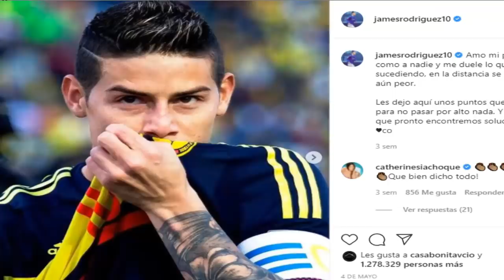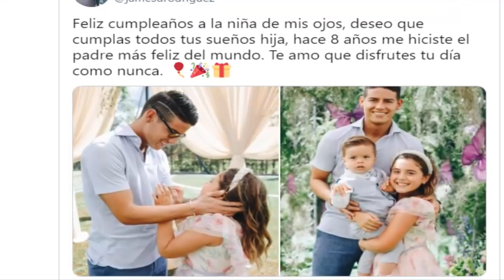¡ULTIMA HORA ! SE CONFIRMA LA NOTICIA ! JAMES RODRIGUEZ Y DANIELA OSPINA HOY ¡ COLOMBIA ENLOQUECIÓ !